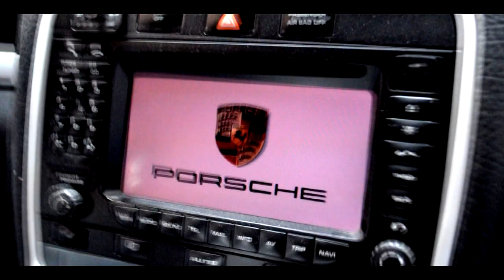Jack Beam - Alt vor sorgen ( pro.by Muhammed Akpinar ) HD HQ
Videoschnitt : Muhammed Akpinar